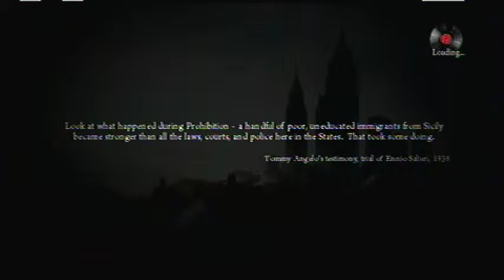Mafia 2 Part 57